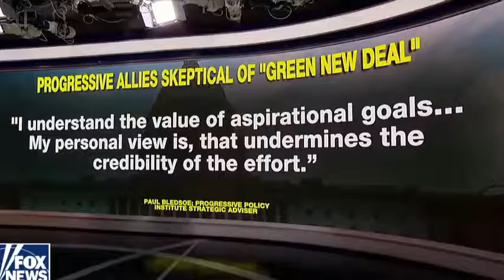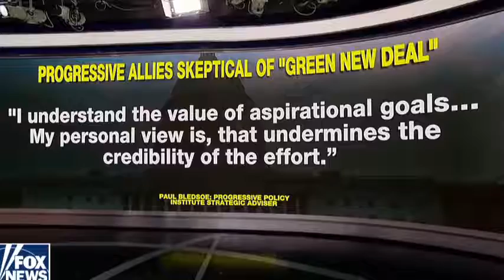GREEN NEW DEAL ON THE WAY!! Ocasio-Cortez Just UNVEILED This UNBELIEVABLE To STUN EVERYONE! (VIDEO)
IT'S HAPPENING!! Pelosi NEVER EXPECTED This COMING After Trump DISCOVERED EVERYTHING! (VIDEO)